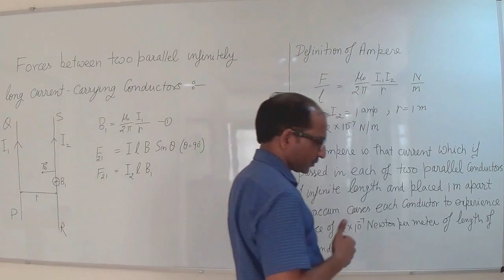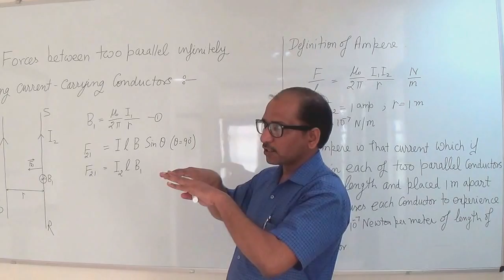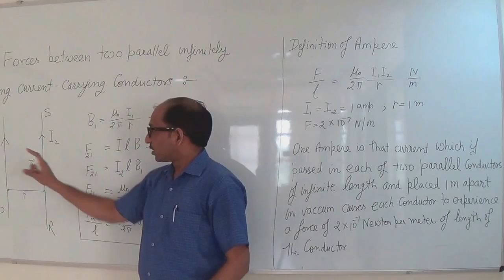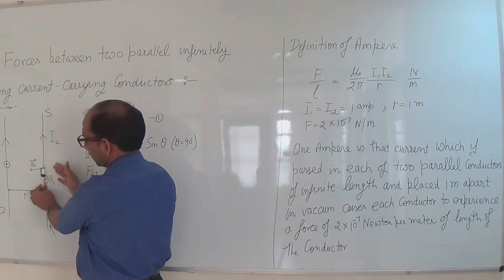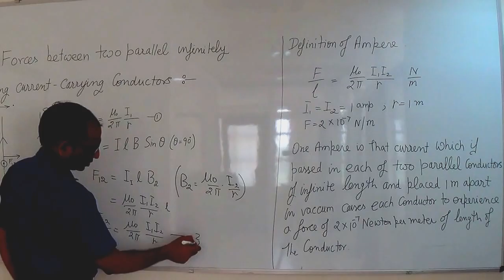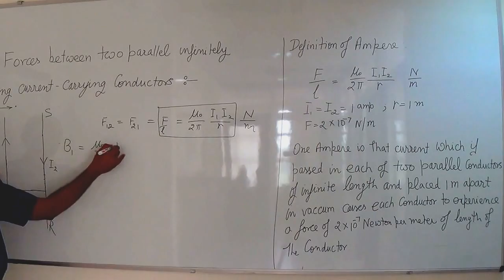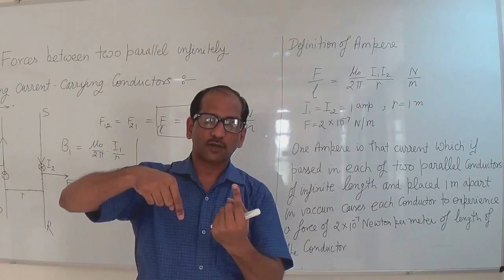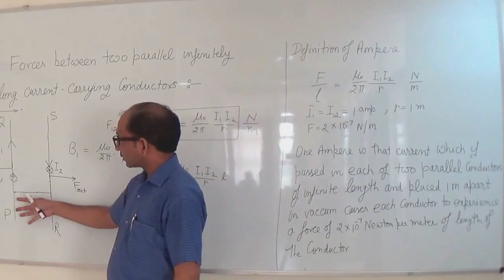How to find Magnetic Force between Two Infinite Parallel Conductors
You might expect that there are significant forces between current-carrying wires, since ordinary currents produce significant magnetic fields and these fields exert significant forces on ordinary currents. But you might not expect that the force between wires is used to define the ampere. It might also surprise you to learn that this force has something to do with why large circuit breakers burn up when they attempt to interrupt large currents.